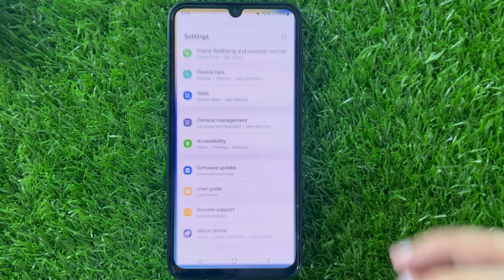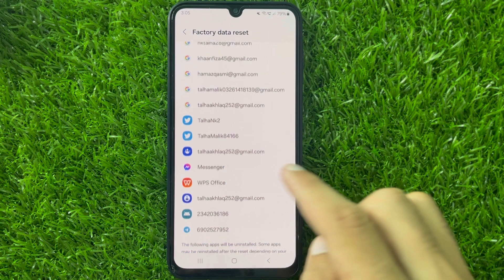How To Factory Reset Samsung Galaxy A15 | Samsung A15 Ko Reset Kaise Kare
Learn how to factory reset Samsung Galaxy A15 with easy-to-follow steps in this comprehensive guide! Whether you're looking to refresh your device or troubleshoot issues, knowing how to reset your Samsung A15 is essential.

In this tutorial, we'll show you the complete process in simple and understandable steps. Don't let any technical difficulty hold you back from resetting your phone to its original factory settings. Watch now and discover the perfect solution to reset your Samsung Galaxy A15 effortlessly!

Follow this tutorial on How To Factory Reset Samsung Galaxy A15 | Samsung A15 Ko Reset Kaise Kare.